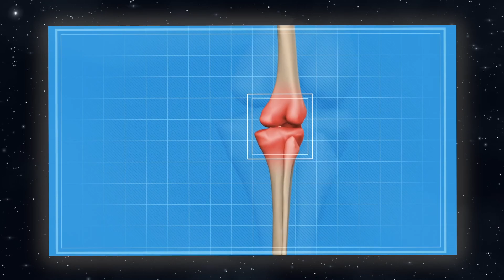Elon Musk & NASA's Terrifying NEW Discovery on Neptune Changes Everything!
All usage of copyrighted content falls under Fair use in this educative video.